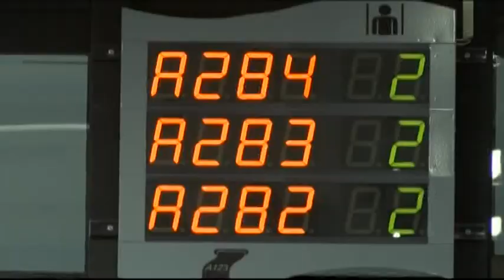Centro unico di prenotazione, entro giugno la gara d'appalto, in sei mesi l'entrata in funzione.